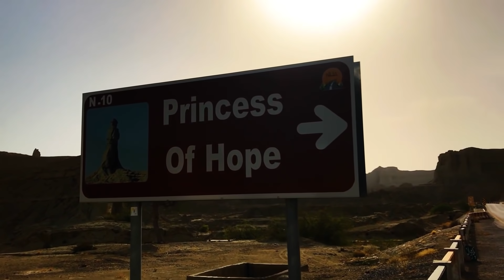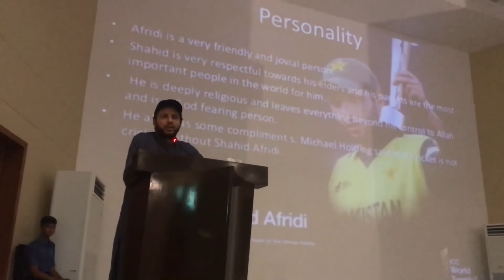Tour of Balochistan With Hope Not Out | Shahid Afridi